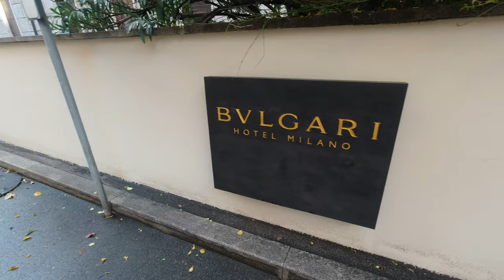Via della Spiga - 4K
In this video we’ll show you Via della Spiga, Italy.